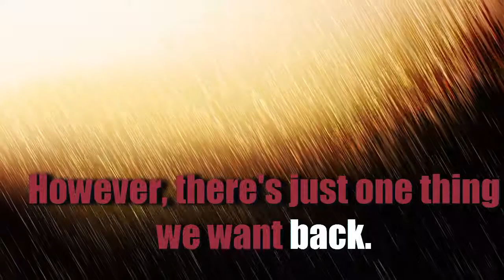BrawlEx: Blue Moon Airship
Blue moon Airship by ItallianStallian, on the vault. Such a beautiful stage, and rightly so to have its own video! Hope you enjoy it.

Click to see our other